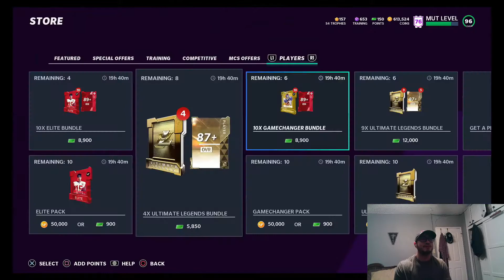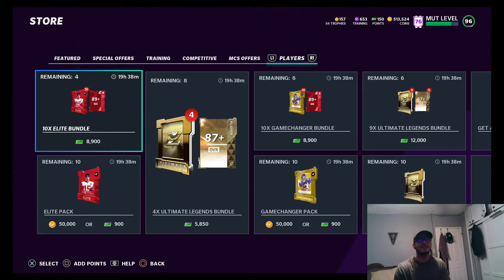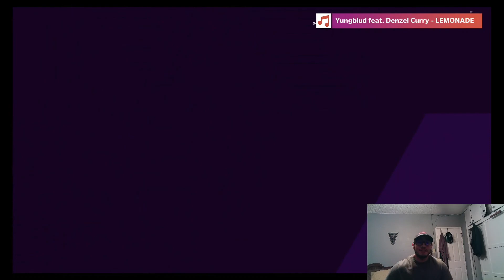New Limited Edition Courtland Sutton and Vander Esch Carson Wentz Gets Traded Madden 21 Pack Opening